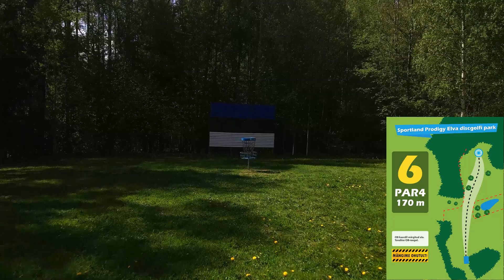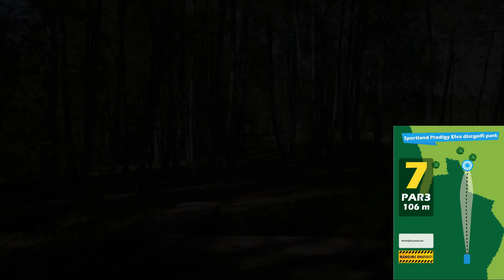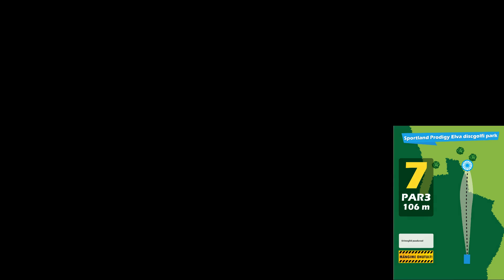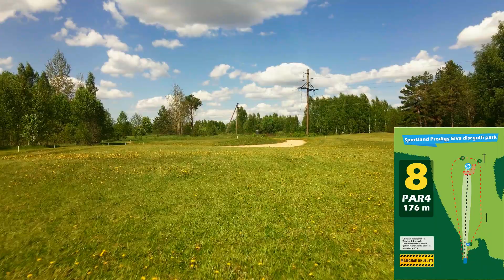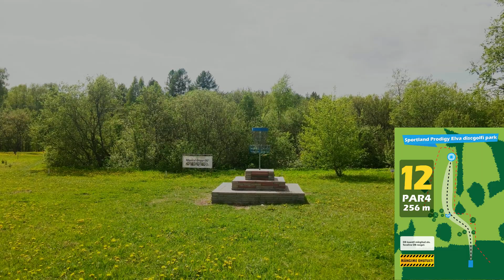Sportland Prodigy Elva Discgolfi park Roland Kõuriga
Roland näitab Elva pargi uut layouti.
Kaamera Marger Krumm
Droonikaadrid Jaan Kontro

Lots of disc golf related content all around the world.